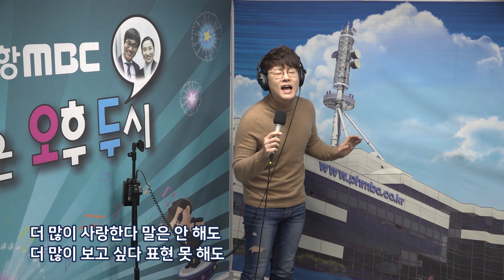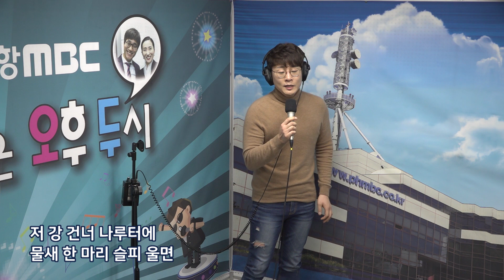훈남 트로트가수 강문경 메들리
팔자 의 주인공 훈남 트로트가수 강문경

강문경의 감미로운 메들리 감상하세요